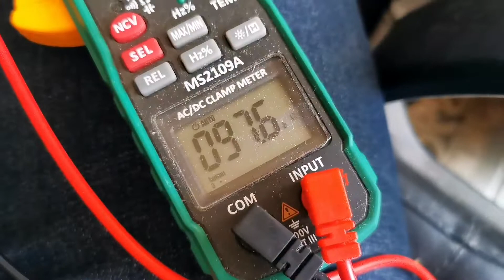Как выставить симисторный регулятор мощности на минимальные обороты?